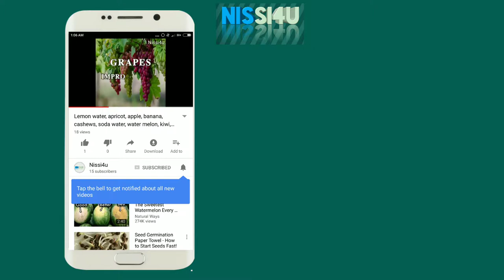Children raincoat ll nissi4u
Children raincoat